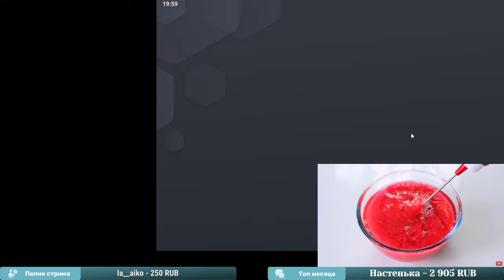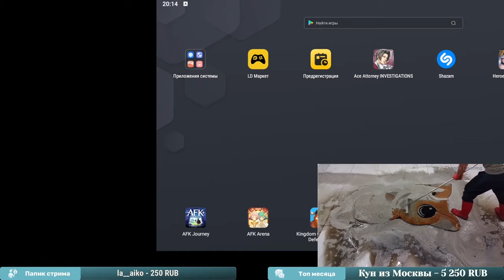поиграем в новую гачу Lost Crown ч2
Переходи по ссылке и регистрируйся в новую рпг "Lost Crown"
За предрегистрацию в игру, вас ждут подарки и заходите в сообщество ВК
Если ссылки не открываются, попробуйте отключить AdBlock